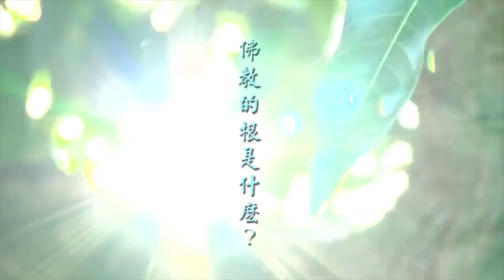淨修法要 第17集 淨修法要—佛教的根是什麼？｜淨空老和尚主講